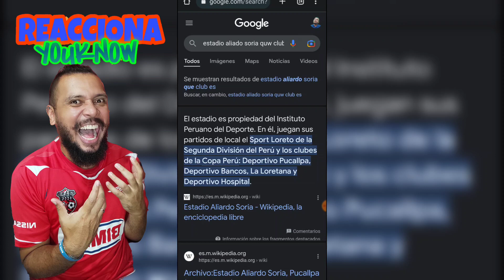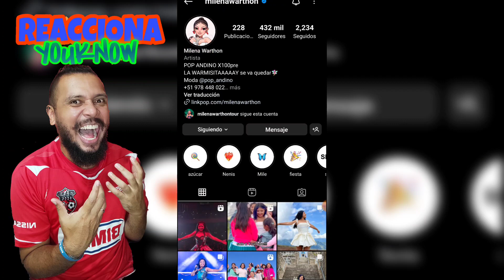WOW 😱 Concierto de MILENA WARTHON 🇵🇪 Estadio Aliardo Soria en Pucallpa Perú | Muy Bonito Ese Lugar